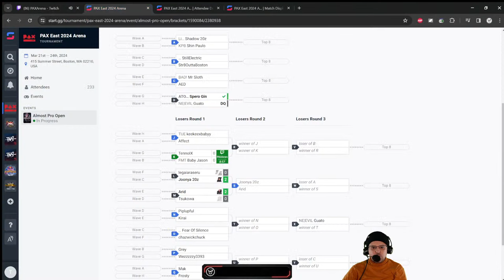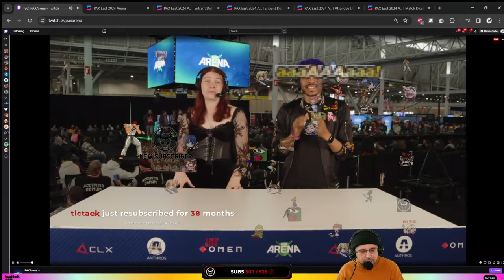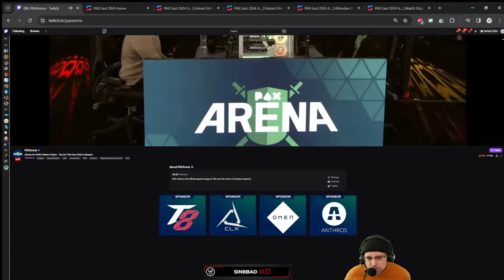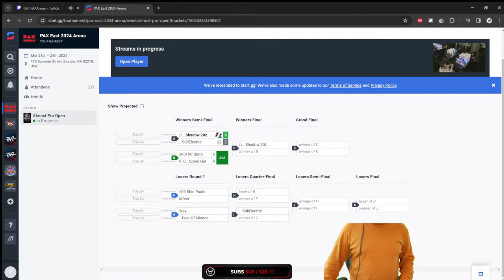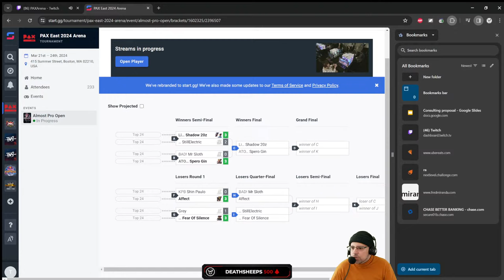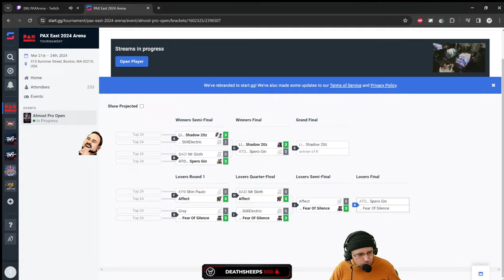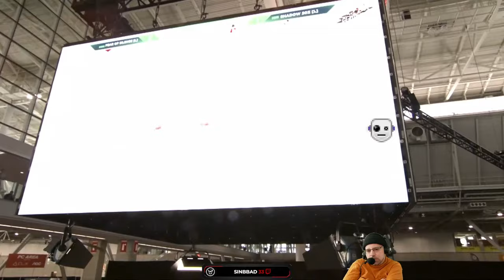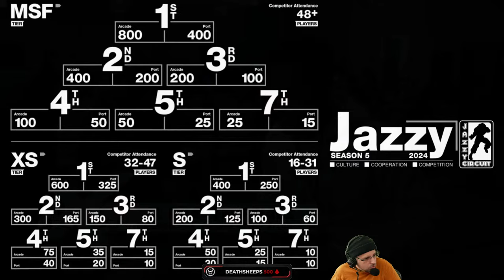💥Pax East 2024 Tekken 8 Tournament Finals @paxarena | ☠️SpookyVision☠️Watch Party